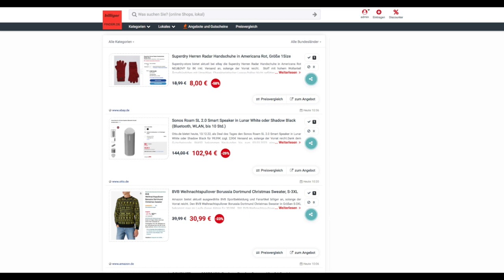Schnäppchen des Tages 13.12.22 - Sonos Roam SL 2.0 Smart Speaker in Lunar White oder Shadow Black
Heute ist Schnäppchen des Tages - Sonos Roam SL 2.0 Smart Speaker in Lunar White oder Shadow Black.